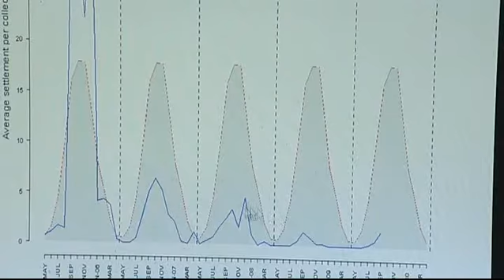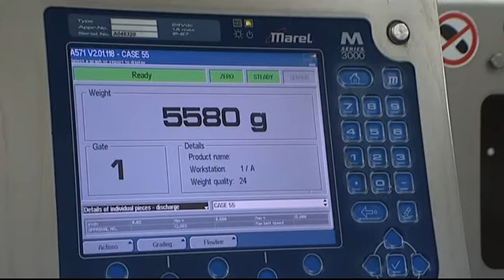Escape Fishing with ET, Fisheries Research with Dr Patrick Hone, Series 13 Episode 14 Clip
Escape Fishing with ET - Series 13
S13E14
It's a fishing bonanza, backed up by some solid science and great hope for the future in an interview with Fisheries Research and Development boss Dr Patrick Hone.